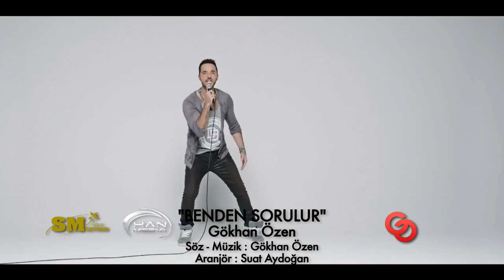Gökhan Özen - Benden Sorulur (Yeni Video Klip)